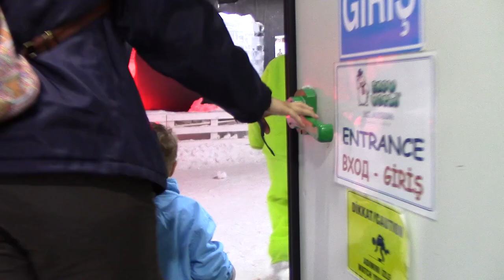The world’s biggest tunnel aquarium - Antalya Aquarium, Turkey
Antalya Aquarium is one of the biggest aquarium complexes in the world with indoors area of 15.000 meters.
It took approximately 260 days to build the fully operational facility.
The Indian Ocean, Red Sea, Atlantic Ocean and Pacific Ocean welcome you at the very beginning in 4 thematic aquariums.
The total water volume of the aquariums is around 7.5 million liters.
The largest tunnel aquarium of the world has a length of 131 meters and width of 3 meters inside the main tank with a capacity of more than 5 million liters. The total surface of underwater tunnel is 395 square meters.
Antalya Aquarium hosted his 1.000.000th visitor at the end of September 2012, only 13 months after the opening.
The Snow World Ice Museum is located indoors with an area of 1500 square meters and a temperature of -5 degrees. Featuring igloos, house of St. Nicholas, the visitors can enjoy the snow with a special protective clothing.

This video was made with a Canon Legria video camera.